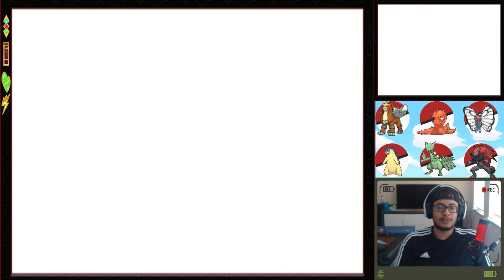ENCOUNTER CITY! Pokemon White Randomized Nuzlocke Episode 16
Episode 16 of my Pokemon White Randomized Nuzlocke. We Get Some Encounters In This Episode!!
Nuzlocke Rules:
1. You can only catch the first Pokemon you encounter on each route (After getting Pokeballs). If you fail the encounter; meaning if it runs away or faints, you cannot catch anything else on that route
2. All Pokemon caught MUST be nicknamed
3. If a Pokemon faints it is dead and must be permanently boxed, or released.
4. If all Pokemon die, the run is over (but can be restarted)
5.You are allowed to bypass the "One per route" rule to pick up HM Slaves

Game Rules:
DUPES CLAUSE:
If you encounter a Pokemon of the same evolution line as one I have previously caught, I can skip that encounter and get the next one.
SHINY CLAUSE:
If you encounter a shiny Pokemon you my catch it, regardless of if you have caught a Pokemon on that route as they are SUPER rare.
DRAGON RAGE CLAUSE:
If you lose a Pokemon to the use of Dragon Rage BEFORE any mon has over 40HP, it’s not dead. Dragon Rage before that time is OP and not easily countered. You forfeit your ability to claim Dragon Rage clause if you use Dragon Rage.